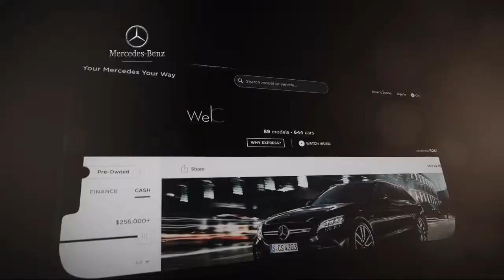2014 Porsche 911 Cabriolet Fort Washington King of Prussia Cherry Hill Philadelphia Willow Grove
2014 Porsche 911 Cabriolet Stock Number: ES154407P Vin:WP0CB2A93ES154407.